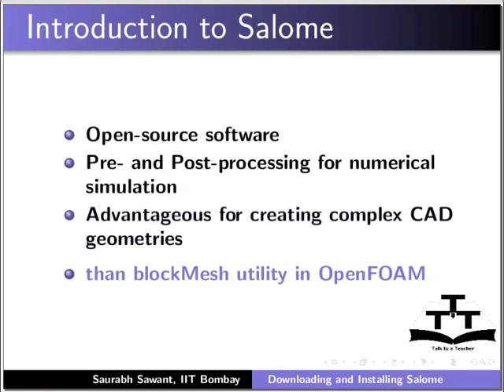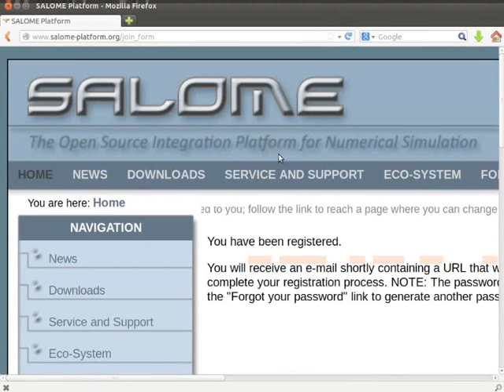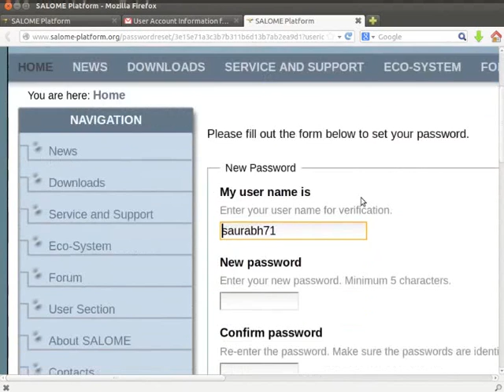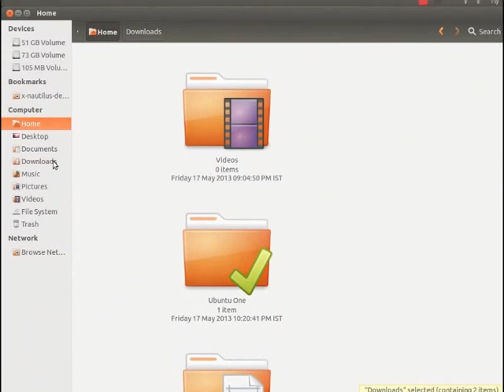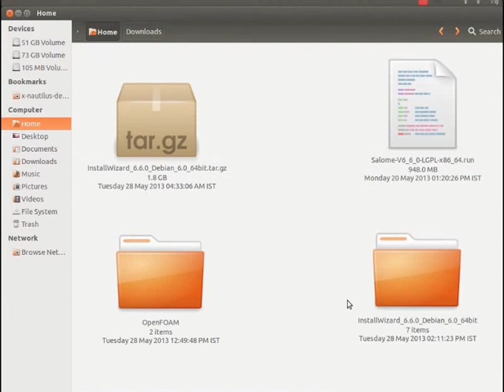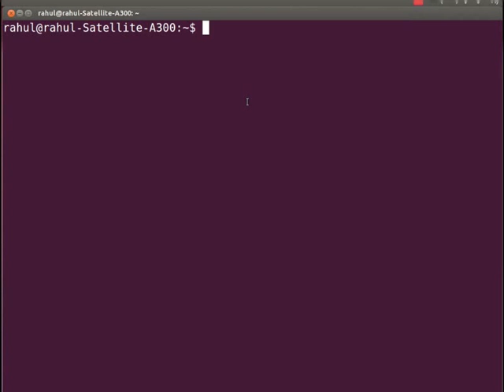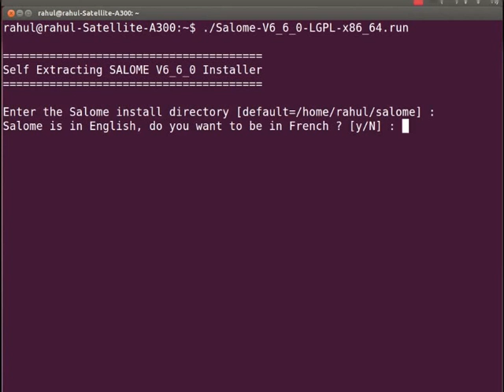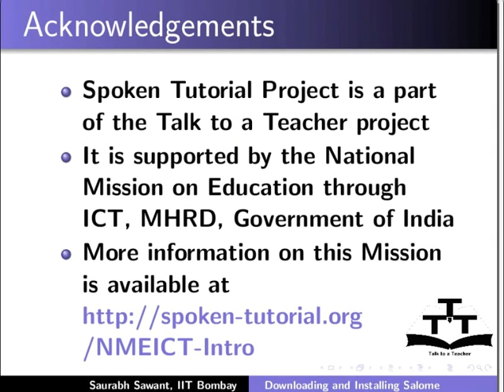Downloading and installing Salome - Tamil